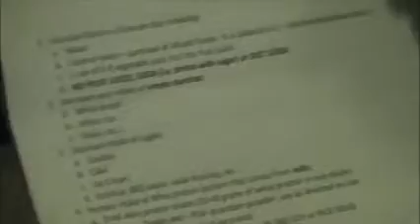OHSS Prevention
With being one of the 5% of women with PCOS, we are also at a higher risk for OHSS, Ovarian Hyperstimulation Syndrome.  We are pretty much a guessing game for the amount of fertility medications to start us off with.  Here is a little more about OHSS prevention.